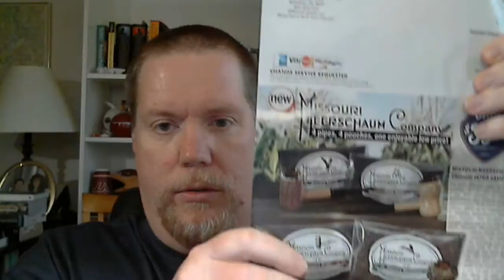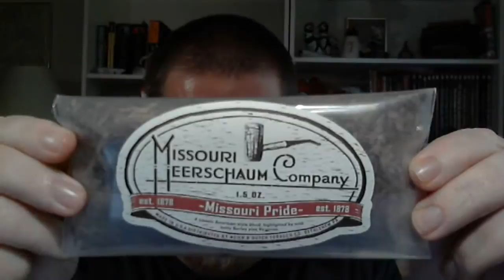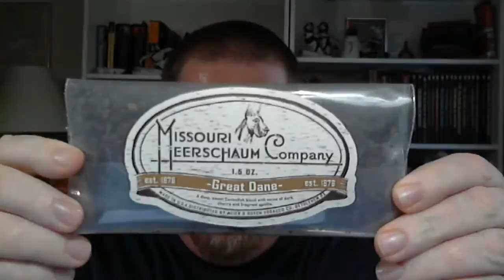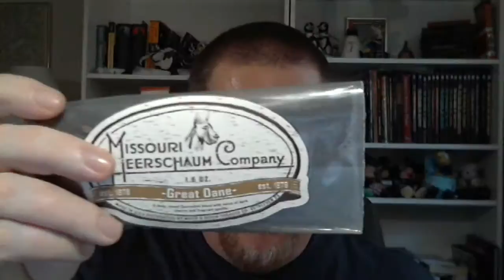Missouri Meerschaum Pipe Tobacco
A box opening with four new pipe tobacco blends from Pipes & Cigars in conjunction with Missouri Meerschaum.

-American Patriot
-Great Dane
-Missouri Pride
-Country Gentleman